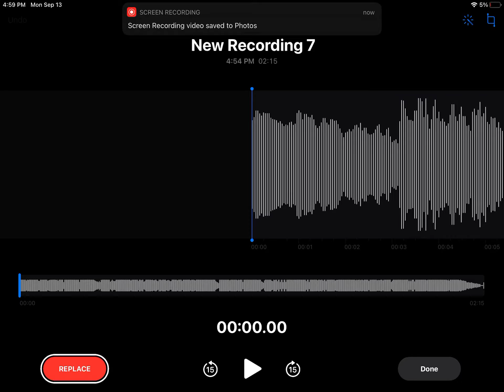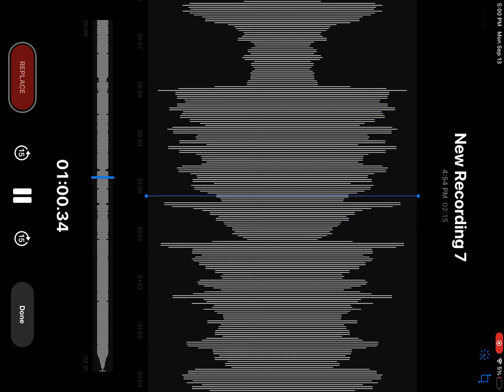A beautiful day (music)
I made this song today, so its new. Also this song is supposed to be relaxing so if you think it’s relaxing or not, I am fine with it. Anyways I hope you enjoy!